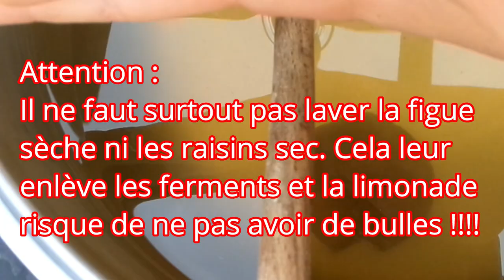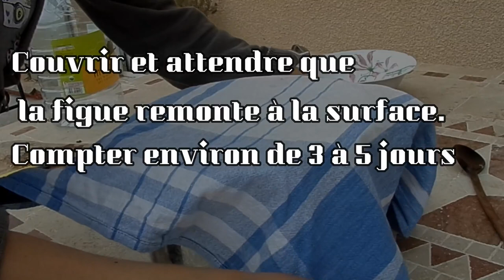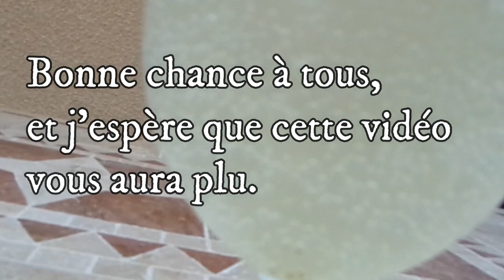FAIRE DE LA LIMONADE AVEC DES BULLES NATURELLEMENT !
Petite vidéo pour vous présenter comment faire de la limonade avec des bulles et cela naturellement !
Vous n'aurais besoin que de peu d'ingrédients et de chaleur pour préparer votre boisson de l'été.  :)

Sinon bienvenue sur ma chaine Romain des bois, je fais des vidéos sur la survie et le bushcraft.

"Le bushcraft (« art de vivre dans les bois ») est un terme qualifiant le réapprentissage d'une vie prospère avec la nature, ainsi que l'acquisition de compétences plus ou moins anciennes pour y parvenir."
Il s'agit d'un nouveau courant qui rapproche à nouveau l'homme de la nature. Peu être en avons nous mare du rythme de notre société...
Je souhaite donc vous partager à travers mes vidéos, cette passion pour le bushcraft.

Je publie des vidéos toutes les trois semaines, en général le vendredi et le mercredi.

J'espère que cette vidéo t'auras plu et à bientôt pour une nouvelle vidéo.

“Quand un arbre tombe, on l'entend ; quand la forêt pousse, pas un bruit.”

“Les forêts précèdent les peuples, les déserts les suivent.”

playlists créées:

-astuce bushcraft
-survie
-bivouac
tutoriel
-vlog

Quelques bonne chaînes de bushcraft :

- Jacob Karhu
- chartreuse nature
- Alexis Brus

Musique libre de droit (pour la plupart issues d'audionautix)

Réseau sociaux où me suivre: aucun pour l'instant...

L'appareil photo utilisé est un Samsung.

Des idées de vidéo ?
N'hésitez pas à me le dire dans les commentaires.